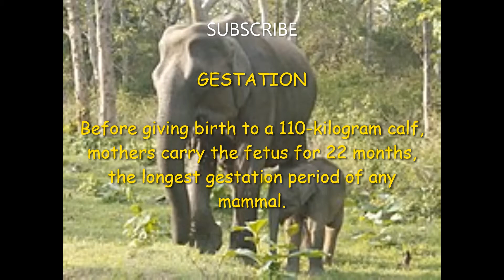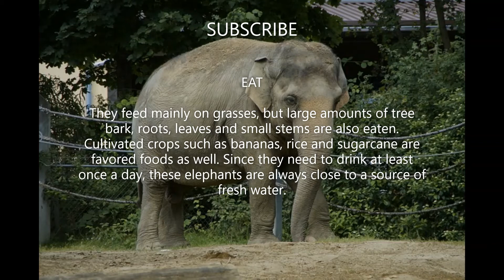INDIAN ELEPHANT AMAZING FACTS | ANIMAL PLANET FACTS